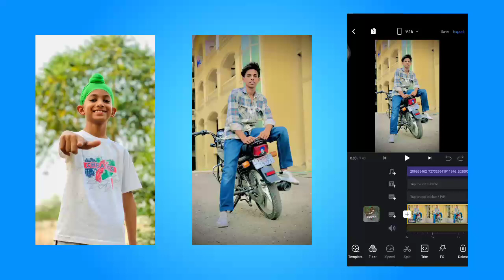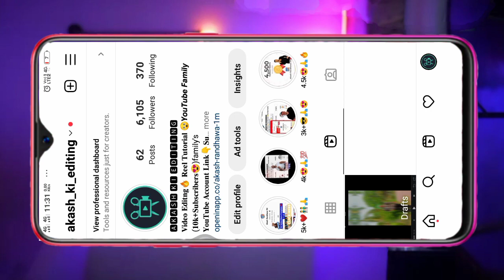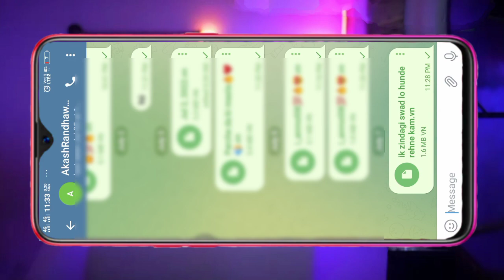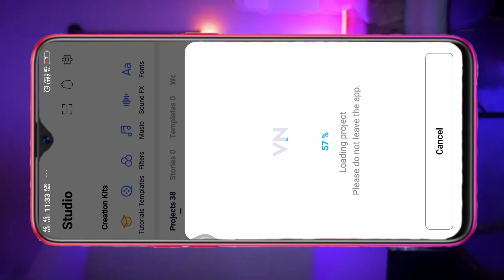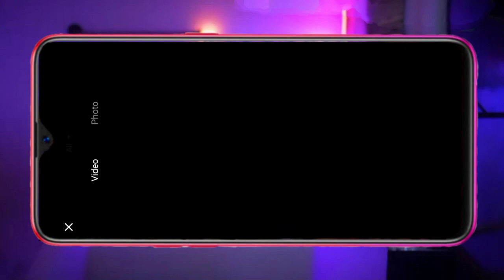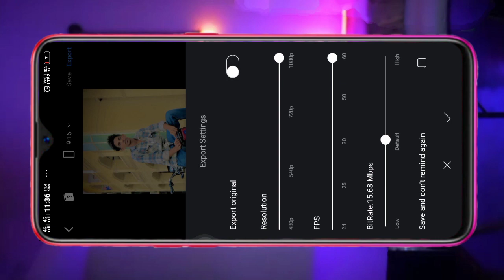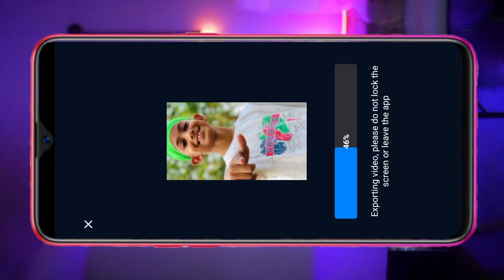😀ik zindagi swad lo hunde rehne kam😱🔥Project🎦officialharry4u audio🔊 Viral Reels Editing | VN Editing